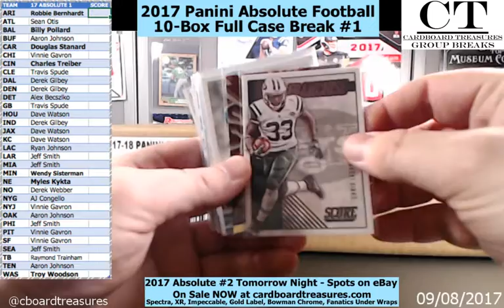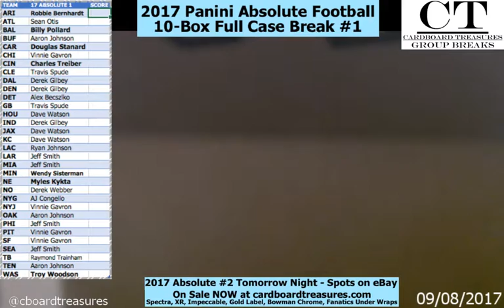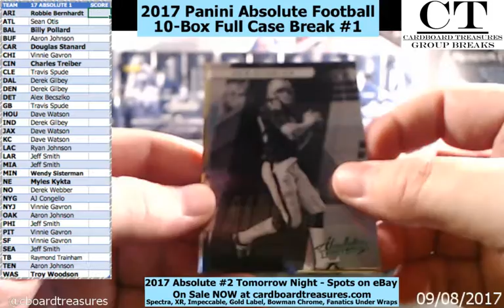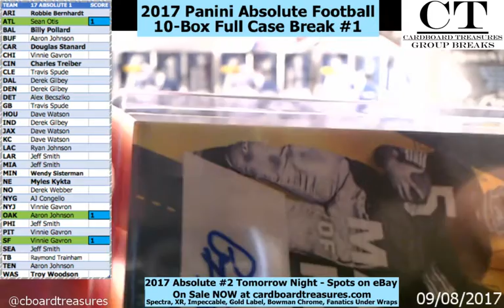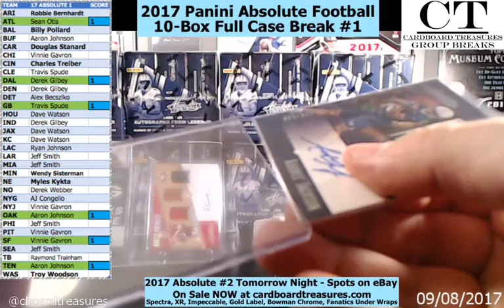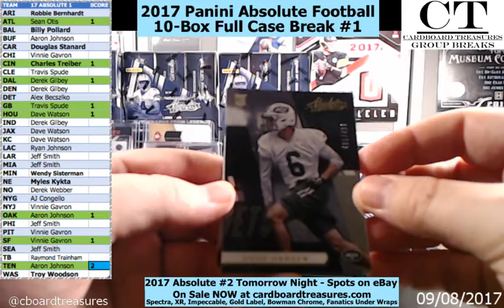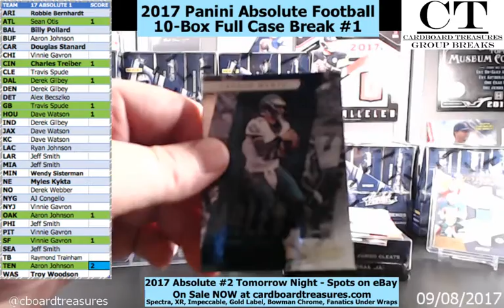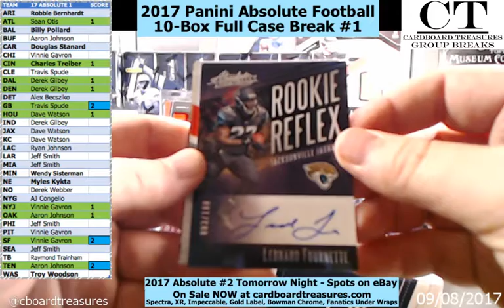2017 Panini Absolute Football Full Case Break #1 Part 1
Broadcast was interrupted, so we had to split this into two videos.
Huge case!